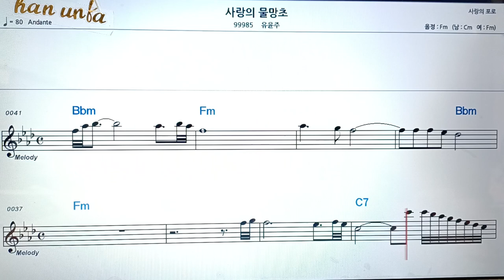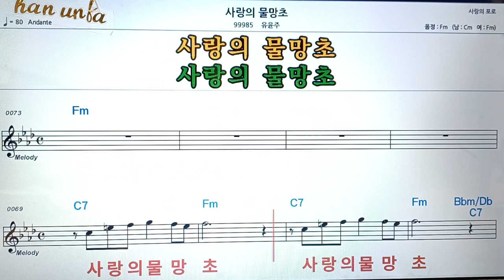사랑의 물망초/유윤주👍악보, 코드,가사,Karaoke*가라오케 반주